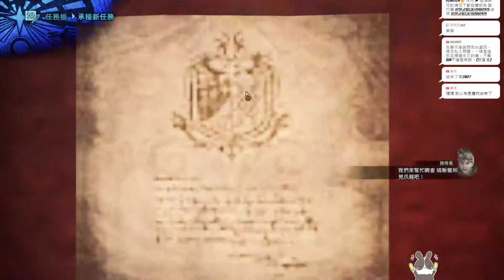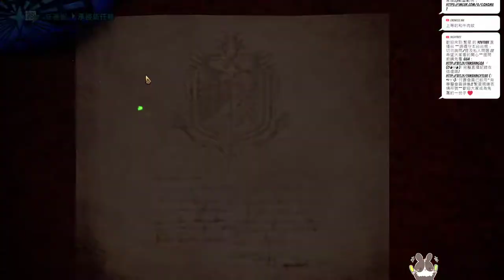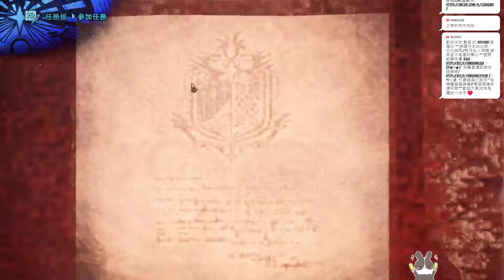【繁星】魔物獵人 2022 10 27